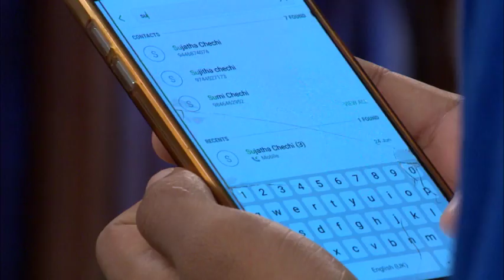STAR PARASPARAM 1210 TD 24 07 17